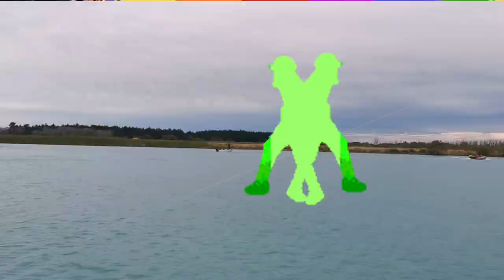TAGALOG DISCO MUSIC WHILE FISHING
Any issues just let me know

APC
apc
APCNZ
apcnz